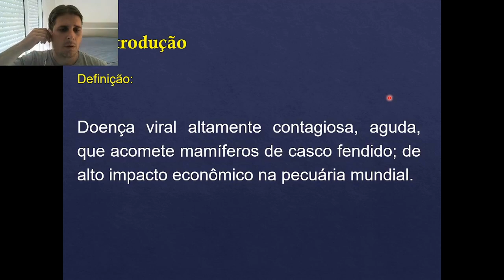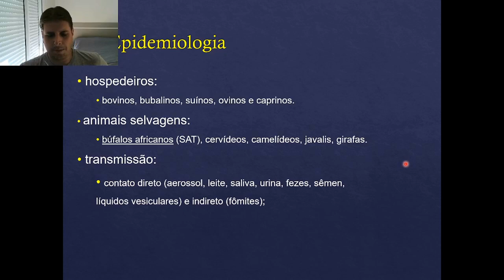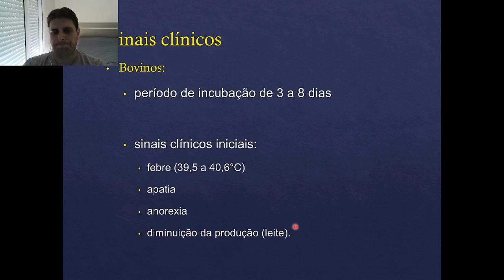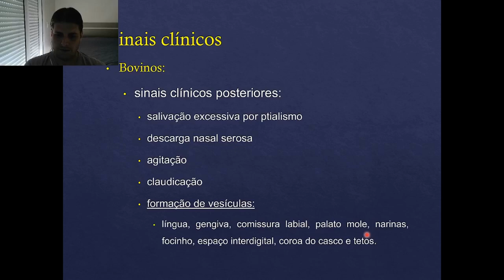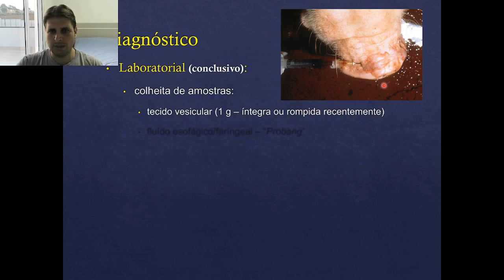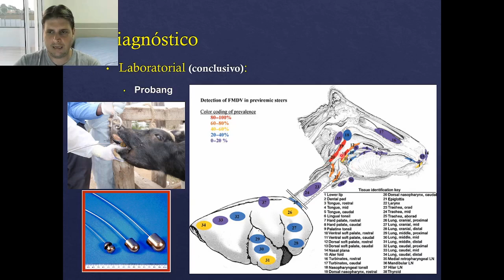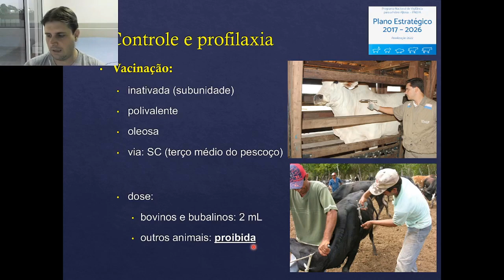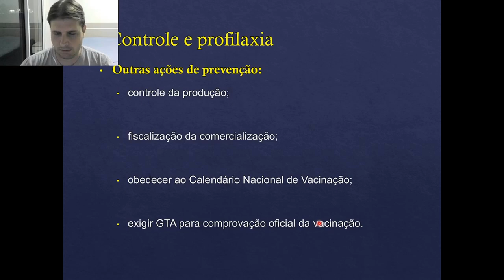Febre Aftosa (Parte 1) - AtualizaVet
Aula resumida sobre as principais características da Febre Aftosa, doença tão temida no mundo, mas controlada e em erradicação no Brasil. Epidemiologia, patogenia, sinais clínicos, diagnóstico, profilaxia... venha conferir!